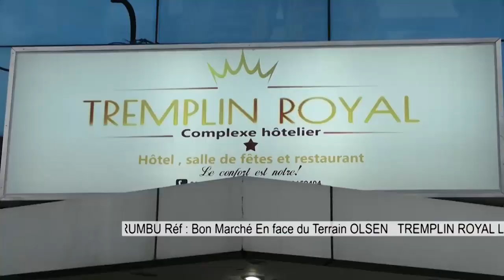🔴FAYULU,LUCHA ATTAQUENT FATSHI,AVEC L'ARGENT DES ÉTRANGERS???